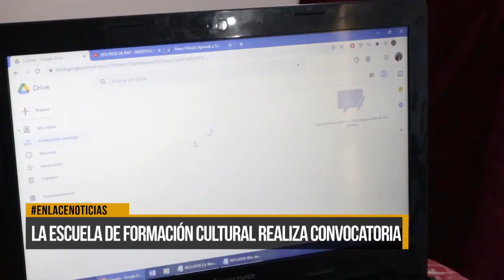La Escuela de Formación Cultural realiza convocatoria